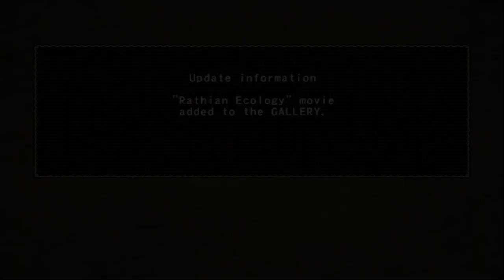Monster Hunter (PS2) Lets Play. Part 14: Wreckin' The Rathian!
Thanks for sticking around and keeping up with me as i make this transition back into consistent uploads!

A good way to stay updated with me is via social media and twitch.